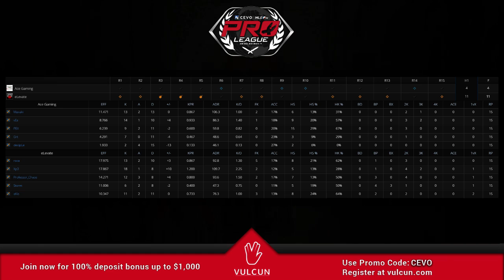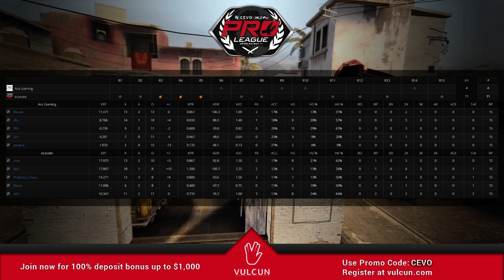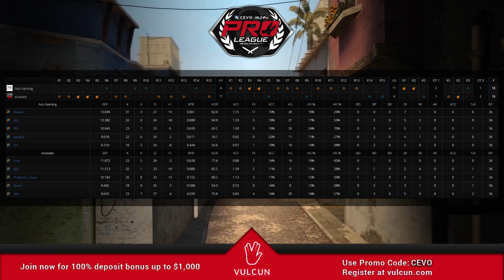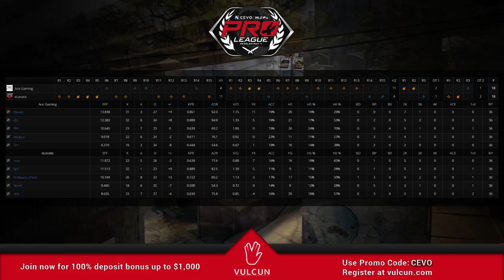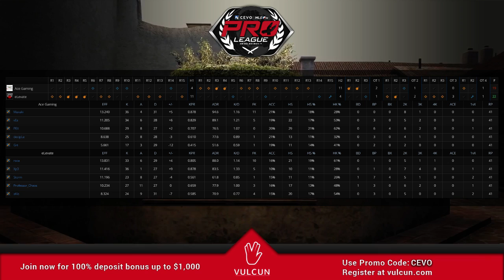Ace Gaming MSI vs eLevate Game 2 (CEVO-P CS:GO Season 7) - Misled & Dust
Ace Gaming MSI vs eLevate Game 2 (CEVO-P CS:GO Season 7)